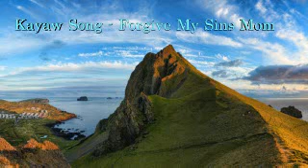Kayaw Song - Forgive My Sins Mom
Kayaw Song